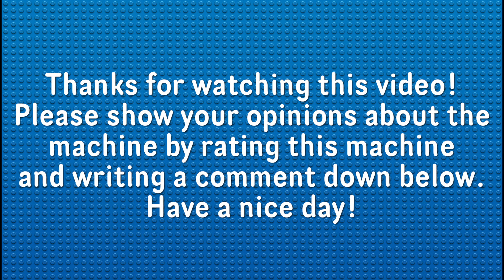LEGO - Safe V2 with Key Pin Lock Mechanism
● If you enjoyed the video I would be happy if you could support me in leaving thumbs up. I will always try my best to make more videos for you!

➞ Share the videos with your family, friends and others for helping me to grow/improve the channel :)

Used music :

1. Defqwop - Airborne

2. Tiga - High Jump

The video is Aedificator Lego's property, so it is not allowed to be copied without the permission.

- ЛЕГО Cейф
- ЛЕГО Mашина
- ЛЕГО Туториал
- Lego Safe mit Schlüsseltechnik